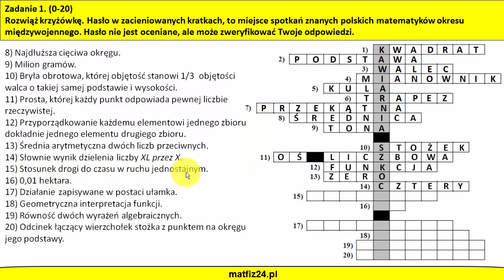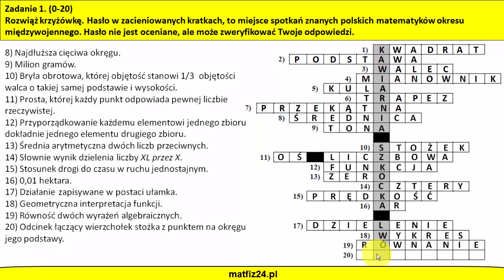Krzyżówka z matmy dla 13-16-latka | MatFiz24.PL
Krzyżówka z matematyki dla ucznia 13-16 lat